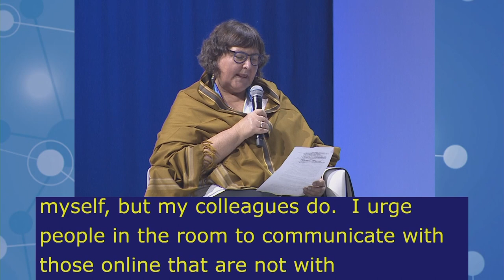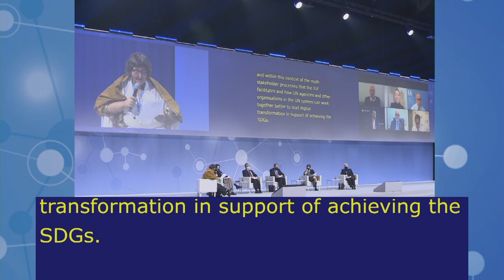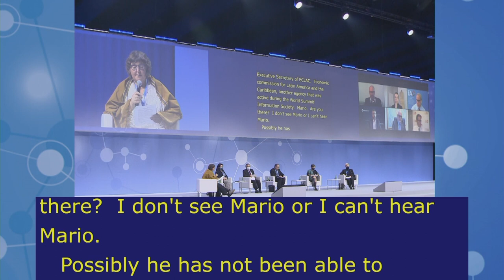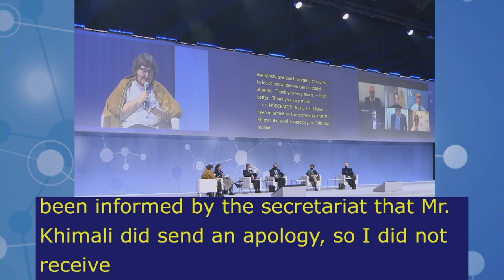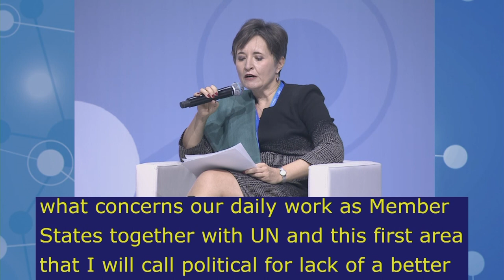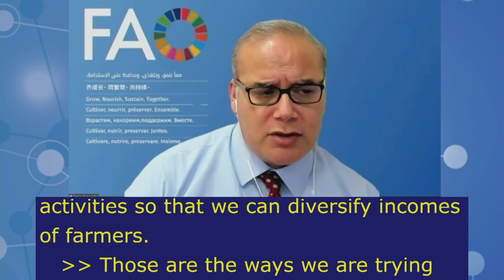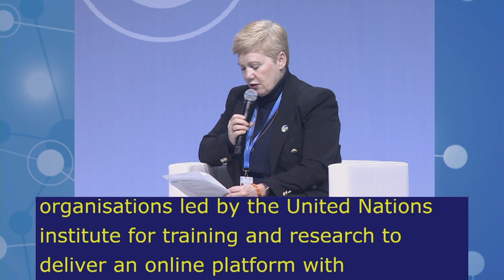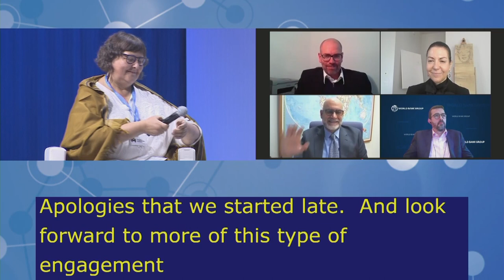IGF2021 – Day 1 - Plenary – UOF: Connecting the digital dots… - Arabic